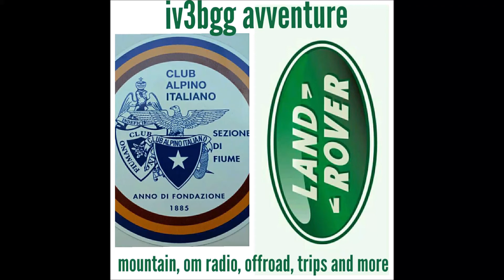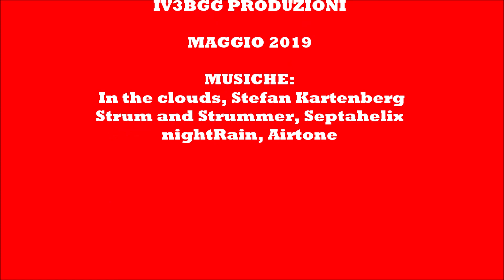OFFROAD SEMPLICE REDIPUGLIA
Maggio super piovoso e freddo in questo 2019. Nei dintorni di Redipuglia (GO) viaggio off road per strade conosciute e facili, sotto la pioggia, a tratti battente.